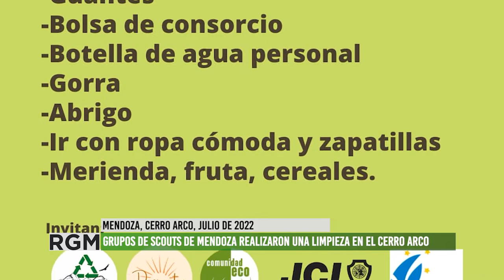Grupos de Scout de Mendoza realizan una limpieza en el cerro Arco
El corresponsal Alberto Araujo, vecino de Guaymallén y scouts de Mendoza, realizó la cobertura de una actividad que convocó a jóvenes y personas adultas, para limpiar el cerro Arco.
Este lugar recibe la visita de cientos de personas que realizan caminatas, escaladas y diversas actividades; sin embargo, los residuos muchas veces se acumulan contaminando el ambiente y la posibilidad de disfrutar el paisaje.
Escuchamos el relato de Alberto, quien nos cuenta acerca de esta iniciativa.